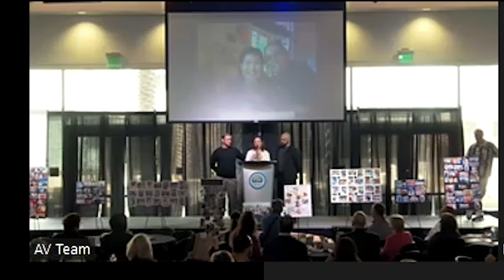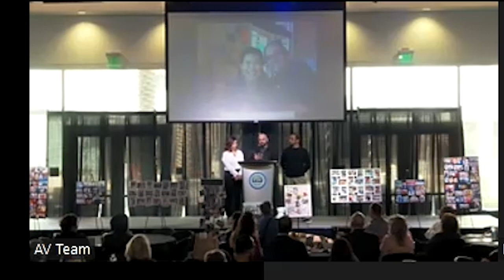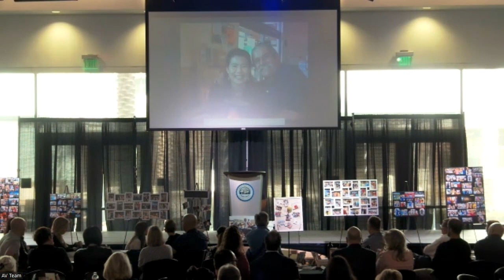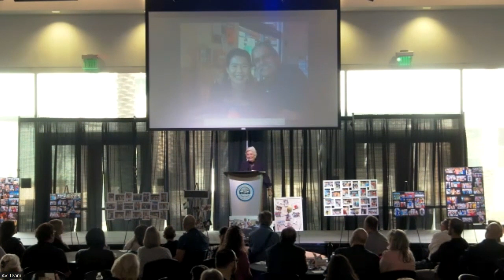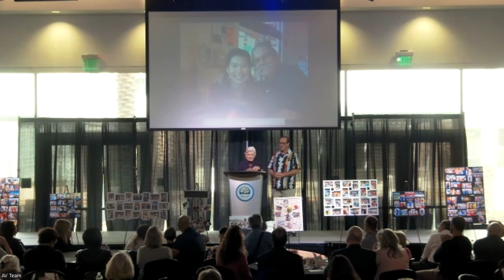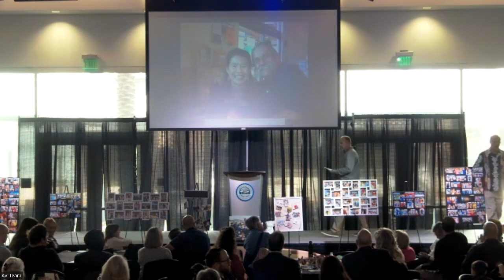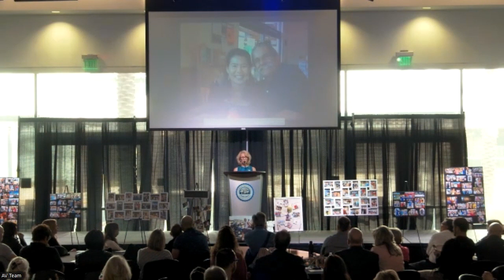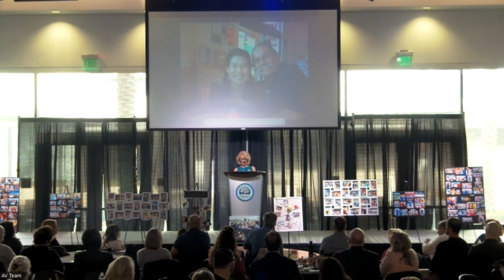Tim Smith Celebration of Life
Celebration of Life for our dear friend Tim Smith